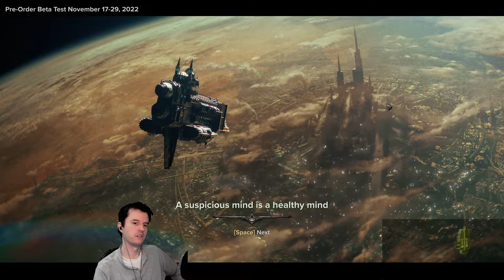Mukluk Plays Warhammer 40,000: Darktide Part 22